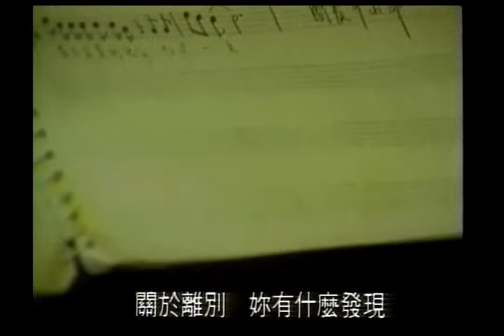郭蘅祈 Kuo Heng Chi - 關於離別 When We Part [Official 官方完整版MV]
＊＊＊郭蘅祈 兒童樂園 [30週年典藏黑膠] 音樂分享會＊＊＊
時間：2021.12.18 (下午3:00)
地點：信義誠品音樂館  (110台北市信義區松高路11號)
活動主辦：Timeless Music Asia
活動協辦：信義誠品音樂館，郭蘅祈的粉絲團

郭蘅祈 與 郭子 音樂歷程上最經典動人的相遇！
『台灣流行音樂百張最佳專輯』中，最富完整概念的原創專輯，原1991年盤帶重製復刻，現今最值得收藏，並首次還原黑膠發行的經典之作！

180g / 12吋 / 331/3轉 典藏黑膠
美國Black Belt Mastering 刻片
美國RTI 電鍍
台灣Mobineko壓片
典藏經典黑膠　絕對珍藏

郭子，1991，當年25歲。

師父_薛岳帶著我，從剛結束的德州唱片，一起帶我簽進新笛唱片。當時老闆_王蕙鶯把我的案子交給_王明輝、陳主惠（黑名單工作室）製作。記得第一次見面，我依然錄了一卷十首歌的錄音帶，上面寫著『兒童樂園』交給他們。再隔了幾天約見面，王明輝說：專輯已經很完整了，我們要做什麼？！

當然那是玩笑話，但意思是給於這十首歌音樂與慨念的肯定，而能跟『抓狂歌』黑名單工作室的兩位前輩工作，真是難得的學習，尤其還在入門師父_薛岳之後（首張『純屬虛構』專輯製作）讓我進入流行音樂領域，有非常優異的帶領與學習的對象。王明輝與陳主惠，並沒有想更動我的曲序，連編曲也只是把我的Demo更精確的精緻化，他們希望保有我本來對於這張專輯的概念與概念下音樂的起承轉合，而非想改變或加入他們的意念。當時這張專輯的概念，就是以我當時的視野，體會人生的『生老病死』過程，從『都市的早晨』到『舊夢葬禮』一路隨著每一次的心情跌宕，轉換成成長的能量，從愛情、親情到人情，用了Growth always comes after emotion為這張專輯破題與結尾。我不知當時華語流行歌壇，是否有人用這麼戲劇性的慨念創作一張專輯，也或許因為還是個戲劇系的學生，於是把專輯當成一齣戲的慨念完整它。而在兩位製作人的幫助與支持下，幾乎讓我也從中開始學習如何成為一位專輯製作人，尤其是自我的創作的製作，與梳理創作思維的形成，我獲益良多！而此張專輯也成為許多人認識我的開端，並榮幸入選『台灣流行音樂百張最佳專輯』給予肯定。

郭蘅祈，2021，現年55歲

在歷經一路人生曲折跌撞，轉換各種角色的學習後，慶幸再面對流行音樂，我仍感受到那份創作的初心與演唱的喜悅。在多年後，漸次拋去對他人評價的執著與恐懼，重拾那份純粹對流行音樂的熱情與信心。

感恩於此時，有此機緣再次與30年前的『兒童樂園』相遇。25歲的郭子，那個充滿創作能量與飽實聲線的年輕人，當我以原盤帶製作的黑膠試片播放的同時，彷彿他穿越時空想告訴30年後的_郭蘅祈：你曾經如此勇敢無懼，在流行音樂放膽表現自我，你該為我感到驕傲啊！

而在此同時，我也欣慰地想告訴他：30年後的你，雖在途中曾經一度茫然，但終歸找回與你當時同樣的創作熱情。

郭子：我也沒讓你失望，依然能替我感到驕傲